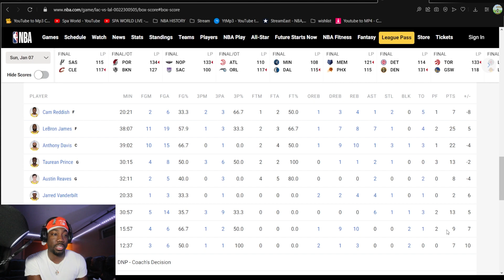Los Angeles Clippers vs Los Angeles Lakers - Full Game Highlights REACTION | January 7, 2024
Los Angeles Clippers vs Los Angeles Lakers - Full Game Highlights | January 7, 2024 | 2023-24 Season